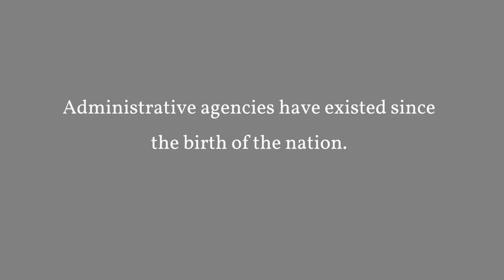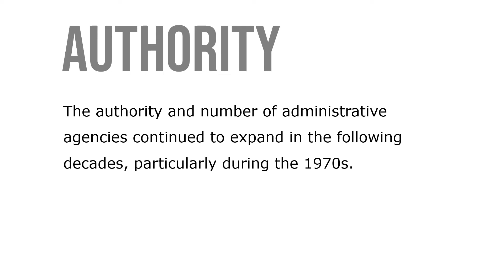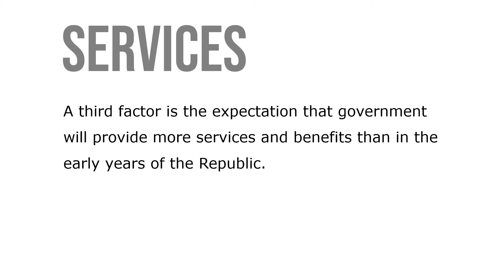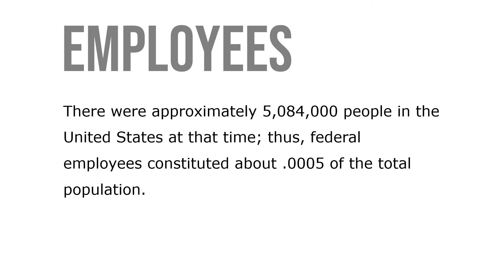The History of Bureaucracy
Administrative agencies have existed since the birth of the nation. The Departments of War, Foreign Affairs, Treasury, Post Office, and Patents were established by the first Congress. These agencies provided needed services, such as mail delivery and protection from foreign enemies. Their “regulation” of Americans was minimal. Later, in 1887, Congress created the Interstate Commerce Commission, the first federal agency with authority to regulate people and business operations directly.

The boom era for federal administrative agencies was during the Great Depression and World War II. President Franklin D. Roosevelt initiated the creation of many new agencies as part of his New Deal efforts to revive the economy and to correct other social problems. The authority and number of administrative agencies continued to expand in the following decades, particularly during the 1970s.

Several factors have contributed to the growth in government, and, specifically, the growth in the administrative state. We depend on others for our food, health care, technology, and other needs. This change, along with our increasing population, is driving people together, but often in impersonal ways.